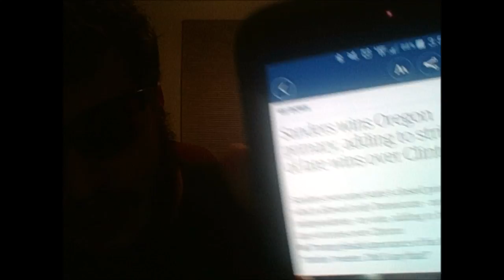URGENT SANDERS CAMPAIGN UPDATE: OREGON PRIMARY VICTORY....DO PHONE BANKING TO CONTINUE THE FIGHT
DO IT NOW AND LETS WIN!